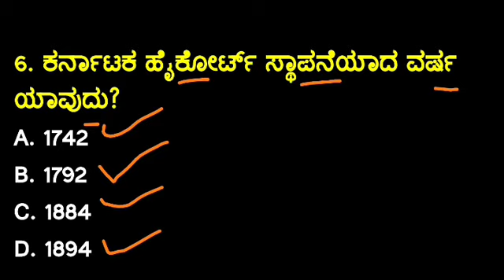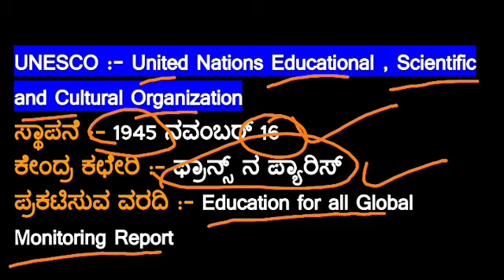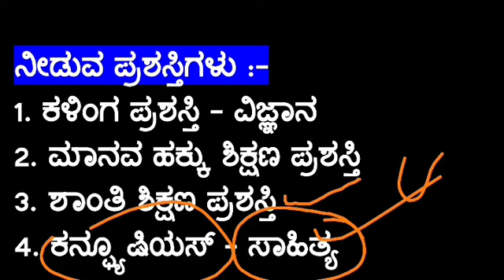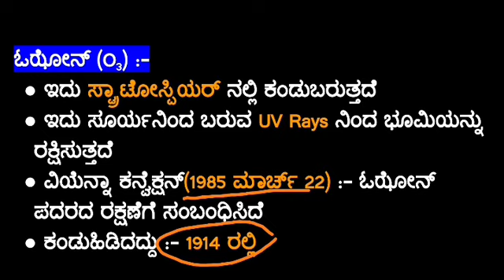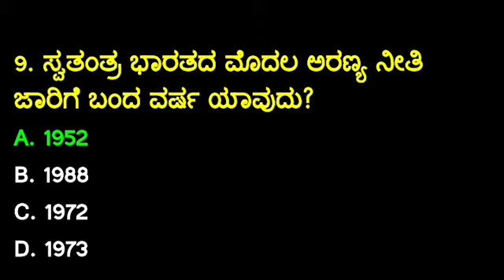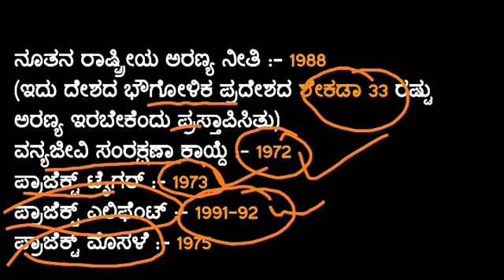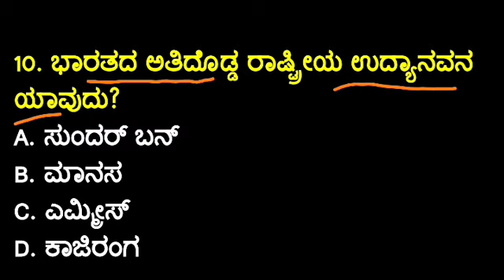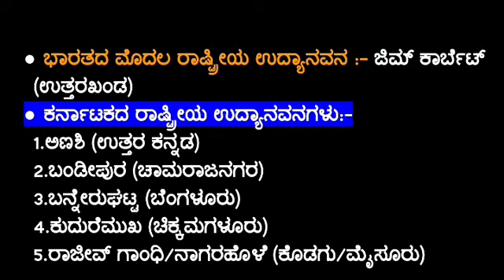7 November 2021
KAS_PSI_PC_FDA_SDA ಇತರ ಸ್ಪರ್ಧಾತ್ಮಕ ಪರೀಕ್ಷೆಗಳಿಗೆ ಉಪಯೋಗವಾಗುವ ವಿಷಯಗಳು ಈ ಗ್ರೂಪ್ ನಲ್ಲಿ ಪ್ರತಿದಿನ ಬರುತ್ತವೆ..
ಸ್ಪರ್ಧಾಕ್ರಾಂತಿ ಟೆಲಿಗ್ರಾಮ್ ಗ್ರೂಪ್ ಗೆ ಜಾಯಿನ್ ಆಗಲು ಕೆಳಗಿನ ಲಿಂಕ್ ಕ್ಲಿಕ್ ಮಾಡಿ